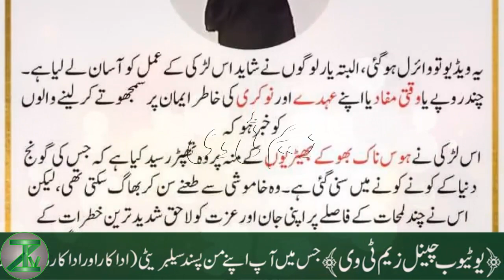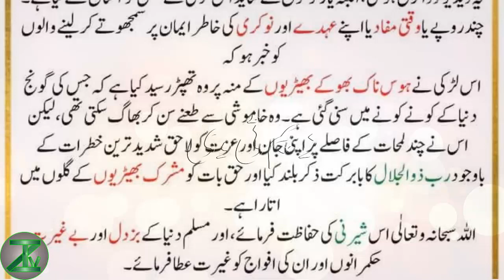Karnataka Incident Full Viral Video | HijabLatestUpdate|Karnataka hijab girl Muskan Islamki Sherni 🐅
Karnataka Full Viral Video | Hijab Latest Update | मुस्कान ने बताया पूरा मामला